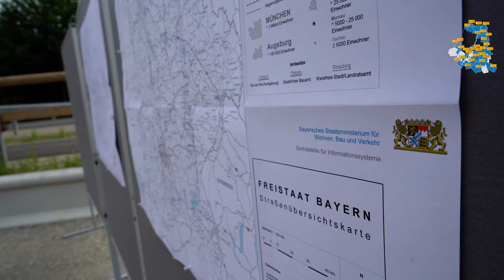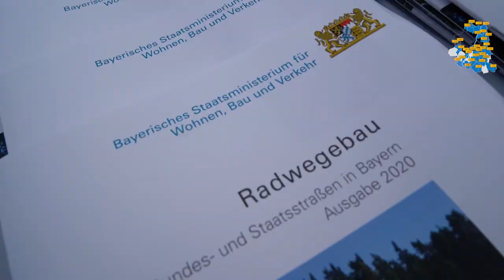Neuer Radlweg von Putzbrunn nach Harthausen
Unsere Bay. Verkehrsministerin Kerstin Schreyer MdL hat auf dem Streckenabschnitt der St 2079 bei Grasbrunn/Putzbrunn das Konzept des Radwegebauprogramms 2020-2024 vorgestellt. Eine Strecke, die ich schon als Bub geradelt bin, die jetzt aber deutlich sicherer geworden ist. Denn: Es ist ein wichtiges Anliegen von Bund und Freistaat das Radfahren attraktiver und v.a. auch sicherer zu machen. Mit rund 200 Mio. € sollen 400 Kilometer neue Radlwege entlang von Staats- und Bundesstraßen entstehen. Rund 90 Mio. € der Finanzmittel kommen vom Bund. Ein guter Tag für alle Radlerinnen und Radler in Bayern!